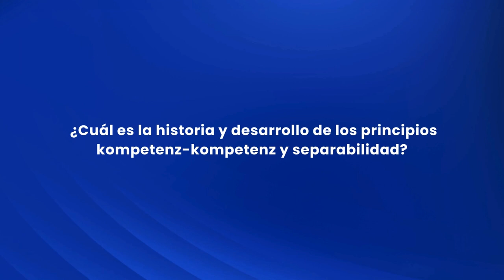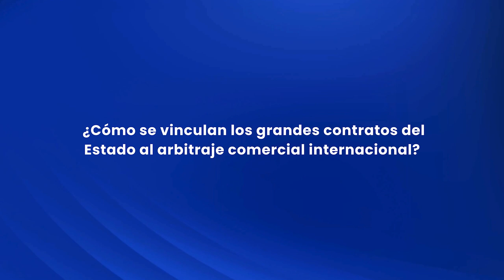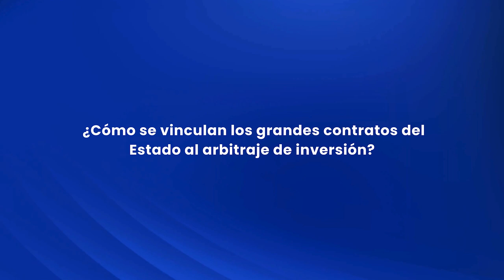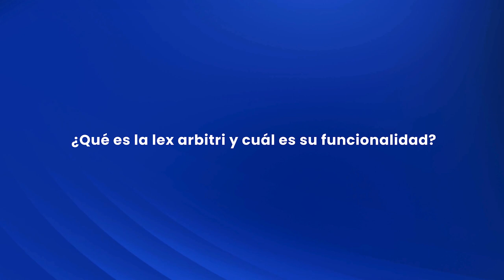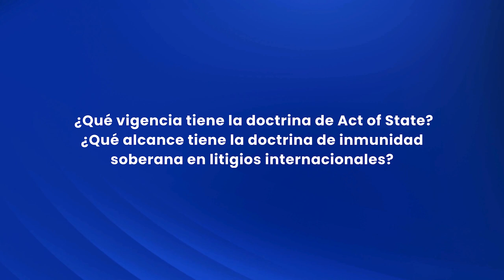Contratos del Estado: Fundamentos para el Litigio Internacional (Capítulo #5) - Dr. Aníbal Sabater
🚨✅ Extensión de plazo para la recepción de artículos: 19 de mayo de 2024.

📝 Participa en la convocatoria n.° 20 para la recepción de artículos académicos de Estado & comunes, la revista del IAENUniversidad.
¡Es tu oportunidad para compartir tus investigaciones!
➡️ Tema central ⬅️
Contratos del Estado, sectores estratégicos y disputas complejas
Explora los siguientes ejes temáticos:
1) arbitraje y resolución de disputas complejas
2) tratados internacionales, fiscalidad e impuestos en sectores estratégicos
3) Estado, regulación y competencia de mercado
4) financiamiento, inversión y endeudamiento
5) impacto de las tecnologías en la ejecución de contratos.

✅ Coordinadores: Lenin Navarro Moreno y Diego Núñez.

Capítulos:
00:00 Bienvenida
00:32 Perfil del invitado
00:53 Principios kompetenz-kompetenz y separabilidad
10:03 Contratos del Estado al arbitraje comercial internacional
15:00 Contratos del Estado al arbitraje de inversión
20:19 Lex arbitri y su funcionalidad
24:33 Act of State
28:33 Despedida